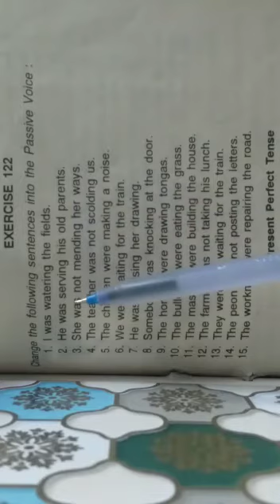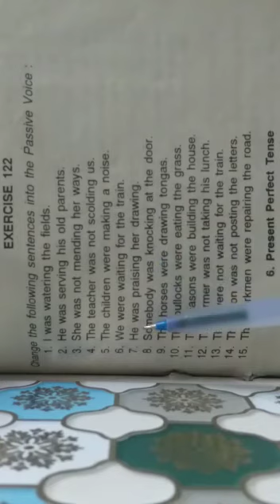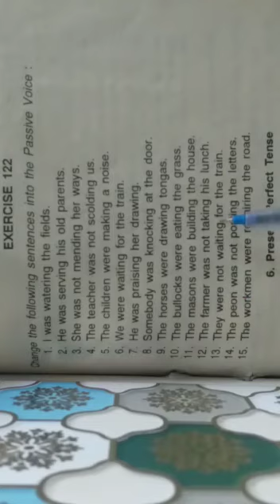Topic. Voice, English, Mr. Vijay Kumar, SDS College of Animal Sciences, Tohana